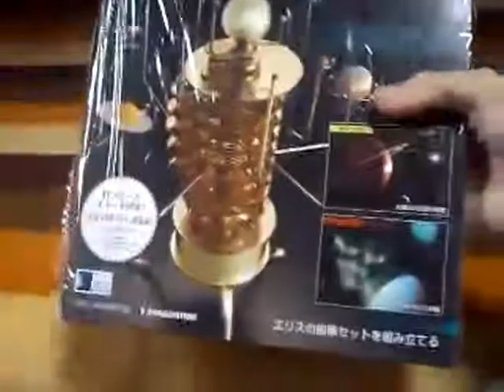太陽系をつくる：～エリスの歯車セットを組み上げる～,eaglemoss orrery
Beautiful orrery(solar system model) avaiable in online store ;lego orrery;最後の歯車セット！;build an orrery